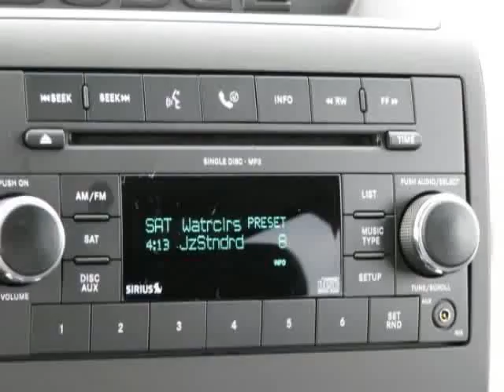2009 Dodge Ram 1500